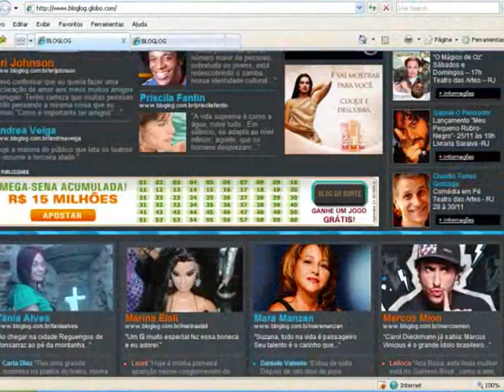Hey Baby - No Doubt (Bonecos do MARCUS BABY)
Retrospectiva 2008 BONECOS DO BABY do artista plástico MARCUS BABY com a música "Hey Baby" do NO DOUBT